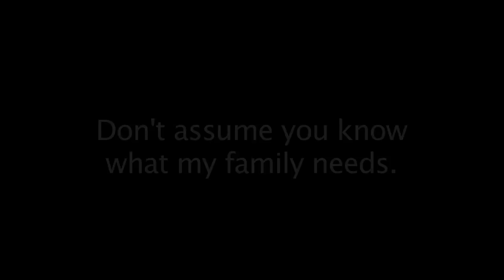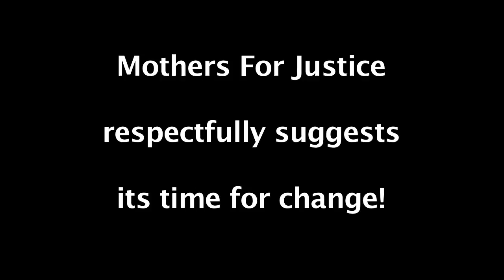MFJ trailer.mov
Mothers for Justice